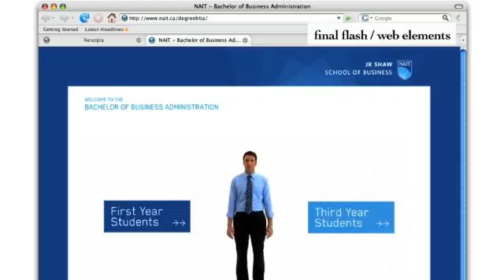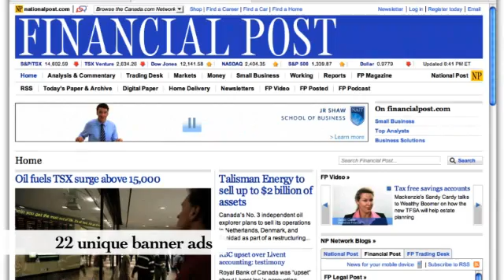NAIT "Banner Demo"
A demo we created to show the process behind the creation of several banner ads for NAIT.  Who new it was this much fun making web banners.